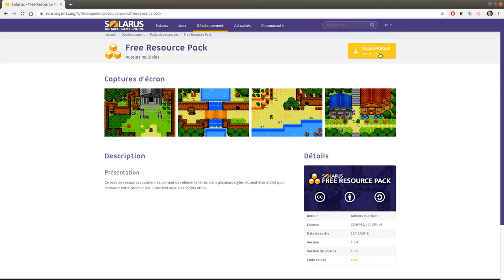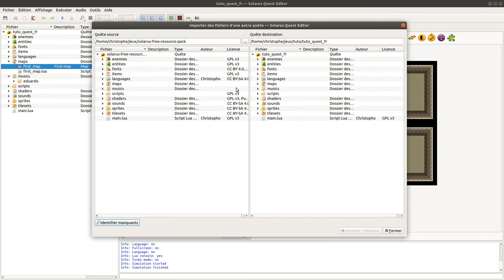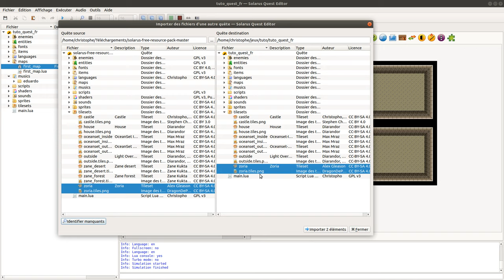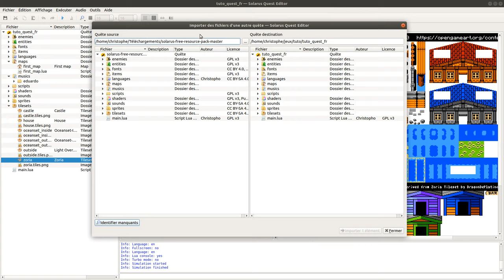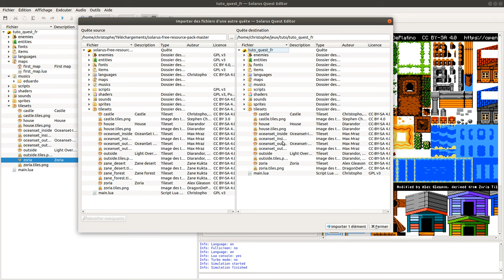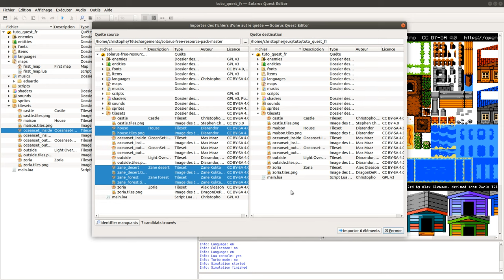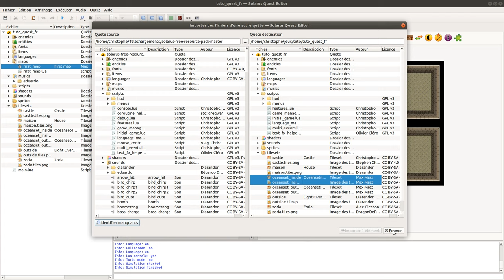Tutoriel Solarus 1.6 [fr] - #4 : Importer des ressources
Comment importer des fichiers provenant d'un autre projet ou d'un pack de ressources.